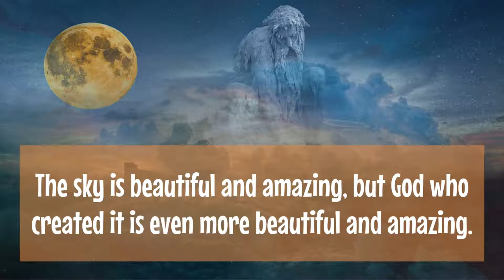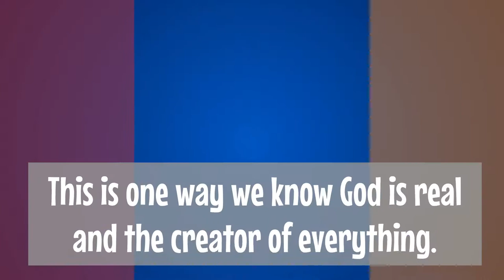Religious Ed - Grade 5 - Catechism - The Trinity - Lesson 1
The Trinity - Lesson 1 - We Know God Exists

A proud member of the NCEA...
Please SHARE with your Family, Friends, and Neighbors...